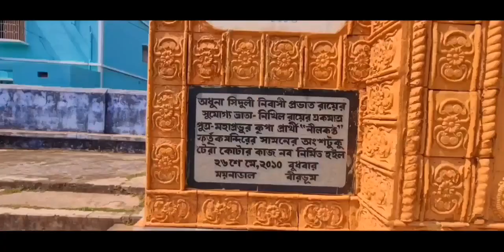The Mahaprabhu Temple - A Travel Vlog to Moynadal - Birbhum | Bikram Choubey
Mahaprabhu Mandir - Travel Vlog | Moynadal | Birbhum | Bikram Choubey

Moynadal dham is a very famous place in Birbhum as well as in West Bengal for Lord MAHAPRABHU. Mitra thakur family members are sevaite of lord mahaprabhu. This family is famous for monohar sahi krittan. Janmashtami is a remarkable festival which has been celebrated in moynadal since 300 years.
It has historical importance. Here is a temple of Gouranga Maha Prabhu. This place is also known as Manohar Sahi Kirtan.